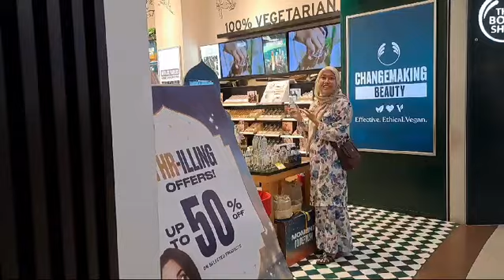The Body Shop MOG Malang Lt 2 I Mesti beli dulu untuk riset konsumen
Biar risetnya mantap...kunjungi dan beli produknya ya